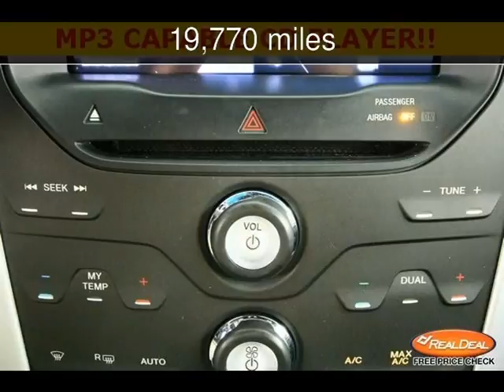2011 Ford Explorer XLT Used Cars - Leavenworth,Kansas - 2013-08-09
See more details about this used car This 2011 Ford Explorer XLT with 19,770 miles is for sale at The KC Car Guy.